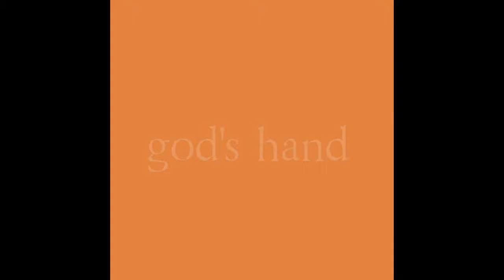god's hand in every creation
This is a drawing and painting video channel we believe
each individual is creative. This channel  will show you a easiest way to draw and paint
stay in tune with this channel and everyday learn the new skills of drawing

art, viral  art vlog drawing pencil pen
how howto shorts fineart finearts shotrsvedio shortsfeed famous.

Link

Tekening
Vizatim
ስዕል
رسم
Նկարչություն
Rəsm
Marrazketa
Маляванне
অঙ্কন
Crtanje
Рисуване
Dibuix
Pagdrowing
Kujambula
Disegnu
Crtanje
Výkres
Tegning
Tekening
Desegnaĵo
Joonistamine
Pagguhit
Piirustus
Dessin
Tekening
Debuxo
ნახაზი
Zeichnung
Σχέδιο
ચિત્ર
Desen
Zane
Kaha
צִיוּ
चित्रकारी
Teeb duab
Rajz
Teikning
Ihe osise
Gambar
Líníocht
Disegno
お絵かき
Gambar
ಚಿತ್ರ,
Сурет салу
គំនូរ
Igishushanyo
그림
Xet
ຮູບແຕ້ມ
Zīmēšana
Piešimas
Zeechnen
Цртеж
mpitan-
Melukis
ഡ്രോയിംഗ്
Tpinġija
Tuhi
रेखांकन
Зурах
ပုံဆွဲခြင်း
रेखाचित्र
Tegning
ଚିତ୍ରାଙ୍କନ
رسمو
 نقاشی
Rysunek
Desenho
ਡਰਾਇੰਗ
Desen
Рисунок
Ata
Dealbh
Цртање
Ho taka
Kubata
ٺاهه ڪرائڻ
ඇඳීම
Kreslenie
Risba
Sawiridda
Dibujo
Ngagambar
Kuchora
Teckning
Расмкашӣ
வரைதல்
Рәсем
డ్రాయింగ్
การวาดภาพ
Çizim
Surat
çekmek
Малювання
ڈرائنگ ,رەسىم سىزىش
Chizish
Đang vẽ
Arlunio
Ukuzoba
צייכענונג
Yiya
Ukudweba
እንዴት እንደሚሳል
كيف ترسم
Ինչպես նկարել
necə çəkmək
nola marraztu
কিভাবে আকে
як маляваць
kako crtati
как да рисувам
ಹೇಗೆ ಸೆಳೆಯುವುದು
com dibuixar
сурет салу
sa unsa nga paagi aron sa pagkalos
mmene kudzatunga
如何画
如何畫
nzira yekukwevera
කොහොමද අඳින්නේ
그리는 방법
kako nacrtati
çawa bikujin
hvordan man tegner
ako kresliť
kako narisati
Kiel desegni
kuidas joonistada
Paano Gumuhit
kuinka piirtää
como deseñar
sut i dynnu
როგორ დავხატოთ
איך לצייר
hogyan rajzolj
esi ise
ווי צו ציען
cara menggambar
描く方法
cara nggambar
របៀបគូរ
ວິທີການແຕ້ມ
duci
kā zīmēt
kaip piešti
wéi zeechnen
како да црташ
എങ്ങനെ വരയ്ക്കണം
kif tfassal
me pehea ki te utu
कसे काढावे
хэрхэн зурах
څنګه رسم
چطوری طراحی کنیم
jak narysować
ਕਿਵੇਂ ਖਿੱਚਣਾ ਹੈ
кантип тартат
cum să atragă
как нарисовать
le auala e faalatalata
Како цртати
ho hohela joang
ڪئين ٺاهيو
வரைவது எப்படி
jak kreslit
ఎలా గీయాలి
nasıl çizilir
як намалювати
indlela yokudweba
indlela ukudweba